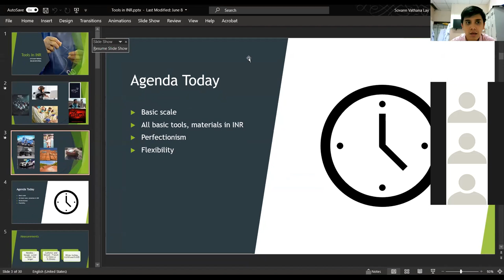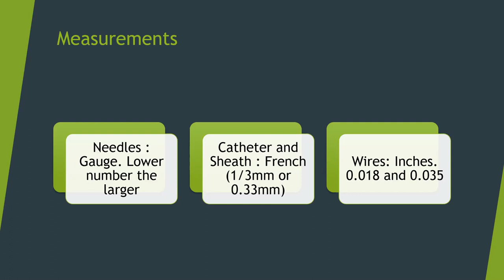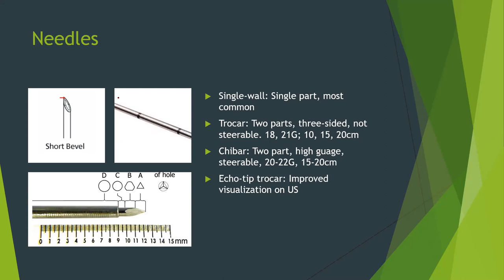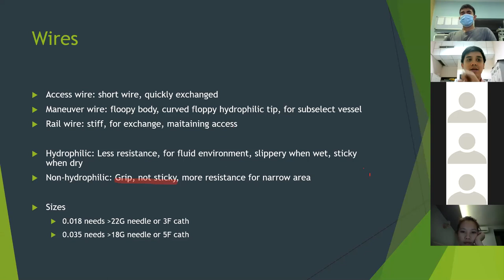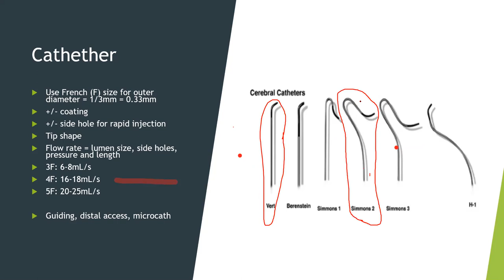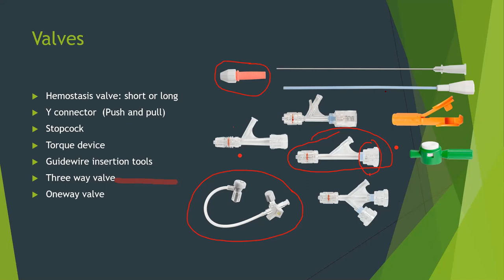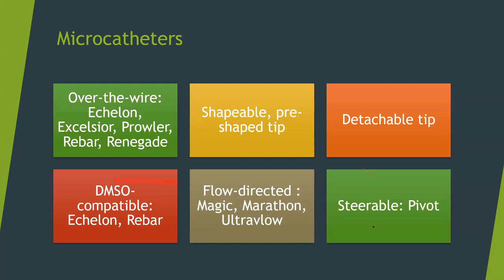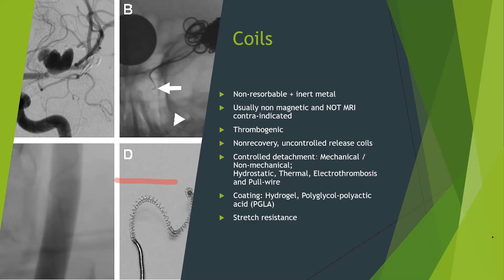Basics of INR (Pt 1)